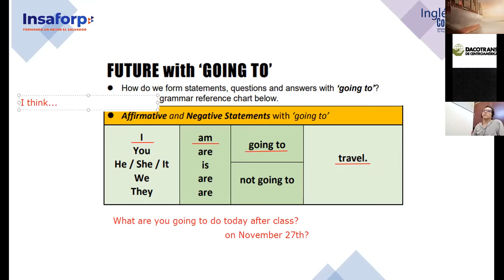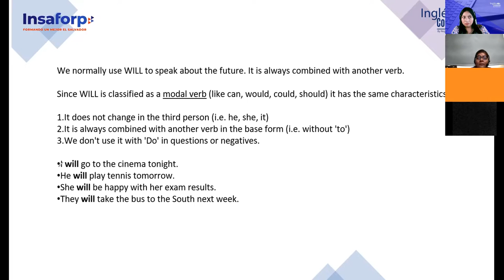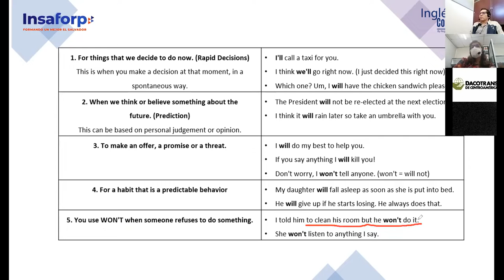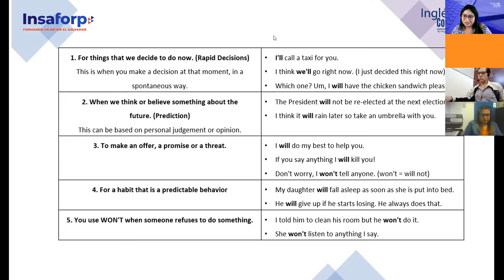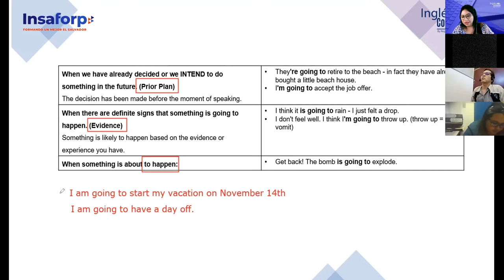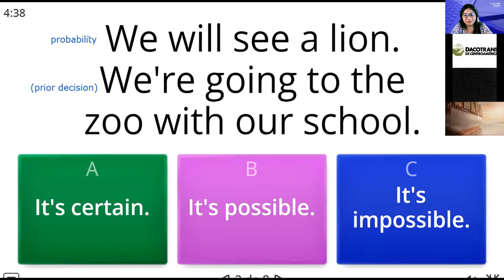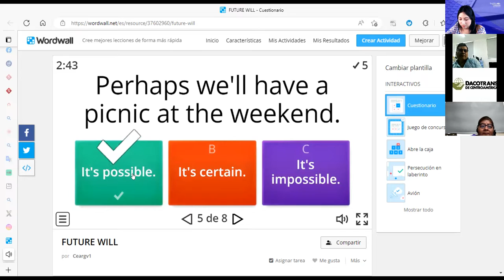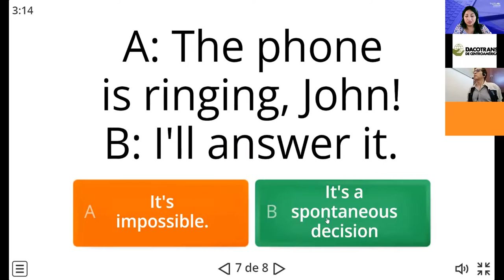Inglés Corporativo-1/11/2022-Intermedio 3- Going to vs Will